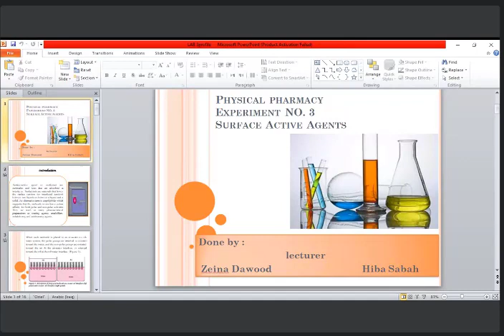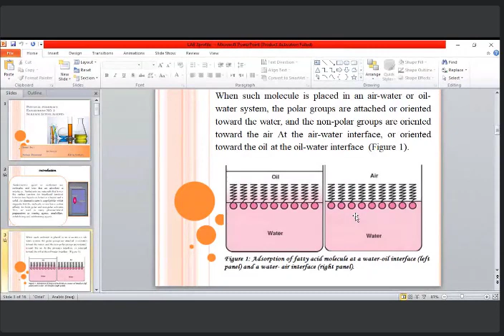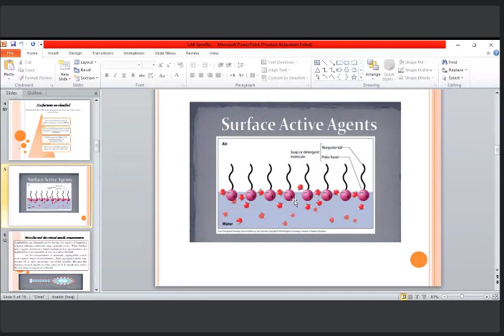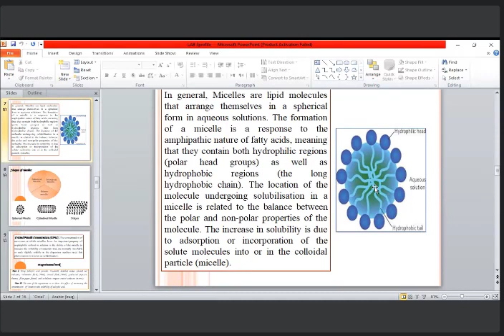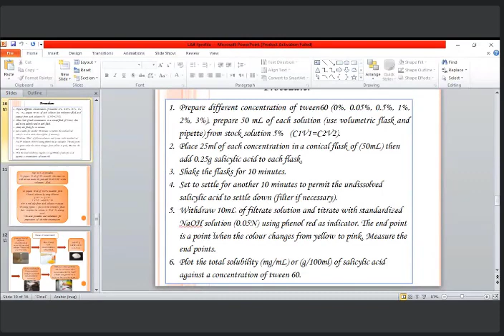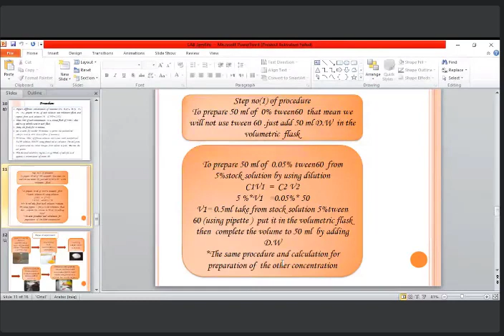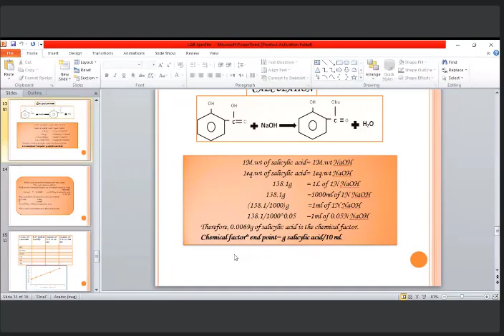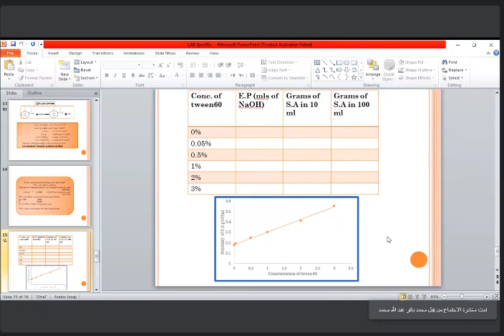فيزياوية عملي المختبر الثالث SURFACE ACTIVE AGENTS